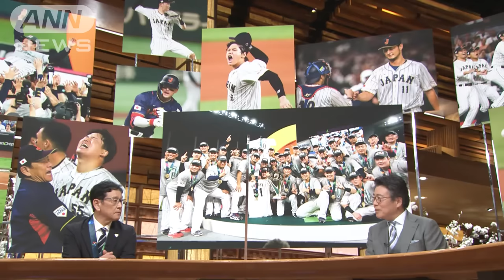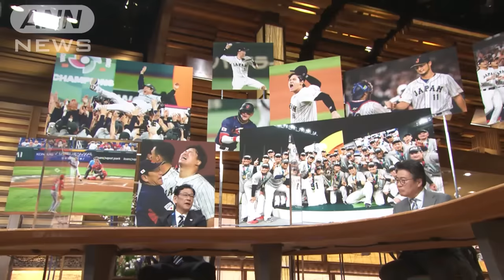【報ステ全文】ラスト大谷、ダルビッシュ秘話、源田の負傷…栗山監督に聞くWBCの裏側(2023年3月23日)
第5回WBCで14年ぶりの世界一に輝いた侍ジャパン。感動的な優勝の舞台裏を、凱旋したばかりの栗山英樹監督に聞きます。

【栗山監督に聞く「世界一の瞬間」】

（Q.帰国されて、どれだけ多くの日本人が見守っていたかを感じましたか）

栗山監督：「もう本当すごかったですね空港から。本当にありがたかったですし、力もらいましたし、うれしかったです」

（Q.侍ジャパンのメンバーたちはそれぞれのチームに帰りました。寂しくないですか）

栗山監督：「あれだけうれしい思いは二度とできないかもしれないので、すごい悲しいですけど、もっともっと彼らはがんばってくれるので、また野球を応援していきます」

（Q.金メダルはいかがですか）

栗山監督：「メダル初めてですけど、重いです。責任の重さもありましたし、それを感じるのかもしれないですけど、すごく重いので」

（Q.監督がメダルを授与されるのは、野球ではあまり見ないですね）

栗山監督：「そうですね。ですから、うれしかったです」

（Q.最後のマウンドにはやはり大谷翔平選手がいました。優勝決定の瞬間、大谷選手は喜びをはじけさせていましたが、ご覧になっていましたか）

栗山監督：「僕は今、初めて見ました。僕はバッターの方をずっと見ていて『トラウト空振りしてくれ』って。そっちばっかり見ていて、三振した瞬間、僕はコーチとハイタッチしていたので、彼の姿を見てなかったです。本当にうれしかったです」

（Q.大谷選手がよろこびを爆発させてるシーンを見ていかがですか）

栗山監督：「久しぶりに長い間、翔平と一緒にいて、やっぱりこれがやりたかったんだなっていう。なかなかエンゼルスでチームが勝ちきれない。これ負けたら終わりっていう中で、全力を出し尽くす。勝つために命をかける。そんな感じの約1カ月だったので、今見て、これがやりたかったんだろうなって。本当に全力尽くして勝ち負けを競う競技なんだっていうことですね」

（Q.最後のバッターがチームメイトのトラウト選手で、日米両雄の戦いになりました。ドラマを超えたドラマだなと思いましたが、どうご覧になりましたか）

栗山監督：「普通、僕そういうのを色々考えながら、試合展開を見ていくんですけど、いきなり翔平が出てきて、フォアボールでランナーを出しているので、普通あのリードでなかなかいかない。いつかどっかでやられる可能性を考えてるので。ゲッツーで2アウトになって、トラウト選手が入った瞬間に『勝てるかもしれない、この物語』って思いました。物語ですよね完全に。最後に大谷対トラウトで試合が決まるっていうのは、全世界の夢なはずなので『野球の神様がこう作ってくれたのかな』って思った時に初めて『勝てるかもしれない』って思いました」

（Q.野球の神様は、ここまで心にくい演出をするのかって驚かれたんじゃないですか）

栗山監督：「あの試合の最後の展開っていうのは、良いピッチャーをつないでいくって思っていましたけど、まさか、こういう物語の終わり方をするんだっていう。もしかすると、一人ひとりのジャパンだったり、大谷翔平の持っている大きさだったりとか、野球の神様に祝福されてる選手なのかなっていうのは感じます」

【栗山監督に聞く「采配の裏側」】

栗山監督は、報道ステーションのスポーツキャスターとして出演されていました。昔の仲間たちの報道ステーション・スポーツ班が「ここツッコミたい」というところを3つ挙げました。

（1）1番　ラーズ・ヌートバー

（Q.ヌートバー選手は、スポーツ班の中でもほとんど知られていませんでした。結果は大成功でしたが、なぜ、ヌートバー選手を呼ぼうと思ったのでしょうか）

栗山監督：「色んな要因があって。まずはポジション的に。日本では今、センターラインの超一流選手たちが、だいぶ年齢を重ねていく時代にあって。センターというのが、1つのテーマだったことがまず1つあるんですね。そこで僕は、ヌートバー選手とクアン選手の2人が何とかいけないのかなと思って。本当は1人って言いながら、実は2人入れちゃいたいなって。クワン選手はインディアンスの打率が良いバッターで、ヌートバー選手と2人で外野に入ったら、すごい強いだろうなって思っていたんです。ただ、日本にルーツがあるとはいえ、日本の皆さん、野球ファンの意識で、いきなりアメリカでやってる選手を2人入れることが良いのか悪いのか。そういう色んなことを考えていくなかで、たまたまクワン選手が規定上入れなかったんですよ。おじいちゃん・おばあちゃんが日本国籍で、お父さん・お母さんじゃないとダメなので。そういう流れのなかで1人になったんですけど、ヌートバー選手と話をした瞬間に、めっちゃいいやつだし、絶対大好きになると思えたので、僕は行けると思いました。ただ、活躍するかどうかはやってみたいと分からないので」

（Q.1番・切り込み隊長に迷いはなかったですか）

栗山監督：「使って結果が出なければ変えることは考えますけれども、この思い切りの良さと全力プレーというのは切り込み隊長にぴったりだったので。まずは1番からいきたい。センターで行きたい。普通センターって、両脇の外野選手に声をかけて指示をするので、真ん中のセンターっていうのは日本人の方が絶対に良いってよく言われるんですけど。僕はヌートバーならできると思ったので。案の定できましたね」

（Q.ヌートバー選手が入ったことで、ペッパーミルパフォーマンスも流行りました。野球を見たことない人たちまで巻き込んで盛り上がっていたと思いますが、その想像はしてましたか）

栗山監督：「そこまでは、ちょっとできなかったです。ただ、野球を知らない人も、彼の野球をやる姿っていうんですかね、僕も大会中ずっと感動してました。今回、絶対に泣くまいと決めていたので、感動して泣くのをやめようってずっと思ってました。だけど、彼の一生懸命さを見てると、涙が出てくるっていうか。そういう選手だったので。それは皆さん感じてくれたのかなと」

（2）準決勝の投手リレー　先発・佐々木朗希　→　2番手・山本由伸

（Q.どちらかが準決勝で、どちらかが決勝かなと予想されたなかで、準決勝で2人のリレーでした。これはどう考えていましたか）

栗山監督：「もともと、準々決勝で大谷選手とダルビッシュ選手の2人を使いました。それを『もったいない』という意見ももちろんあるんですけど、負けたら終わりなんで。日本の誇る4枚の先発ピッチャーを、2人.2人で行っちゃいたかった。どうしても勝ちたかったので。そういう流れのなかで、佐々木投手と山本由伸投手、ふつうは準決勝・決勝なのかもしれないですけど、この大会を見てると、2番手のピッチャーがすごく難しいです。第2先発と言われる人たちが。ただ、この2人だったら、勝ちきってくれるんじゃないかっていうのもあったので、僕はあえて、ここで勝負するべきだと思いました」

（Q.その結果、決勝の先発に今永選手を温存できた形になりましたね）

栗山監督：「そうですね。今永投手の状態がすごく良かったのもありますけれども、あまり決勝のことは実は考えていないというか。今日を一生懸命じゃなかったら、明日はないので。今日負けたら明日がないので。何かをとっておいて負けるほどバカなことはないので、全部使い切る全部使いきると、準々決勝から実は思ってたんですね。じゃあ何で佐々木が先で、山本が後なんだって意見もあるんですけど。やっぱり2人目が難しいんですよ。準備とか、いつ行くか分からないし。由伸はリリーフをやっていたので、その経験もありますし、試合数の経験もあるので。朗希に先行ってもらって、由伸と2人で、8回くらいまで行かないかなっていうのが僕の計算だったんですけど」

（3）決勝の継投　今永－戸郷－高橋宏－伊藤－大勢－ダルビッシュ－大谷

（Q.2番手に戸郷選手、3番手に高橋投手。決勝の大舞台で、非常に緊張するところに若手を投入しました。ここは大胆だなと思いましたが、いかがでしたか）

栗山監督：「今永投手はあれだけ実績があり、すごく状態も良かった。でも、話を聞いてみると、ものすごい緊張で、試合前に話していることがよく分かってなかったという。全員緊張するんですよ。若い人たちも経験ある人も。だったら、ボールが勢いがあって、プラスアルファが生まれるような人、若い人をいった方が可能性が高いという、僕の逆説的な発想というか。そういうものを含めて、ピッチングコーチと話をして。
誰がいけるかなっていう話をしてるなかで、こういう順番になってるんですけども。緊張は皆するので。めちゃくちゃするので。僕は今回、ピッチャー交代の時にマウンドに行って話すようにしていたんですけど、誰も僕の話を聞いていないんですよ。緊張していて、監督から何を言っても素通りしているが分かるんですよ。野手にちょっと話をして帰ってくるんですけど。であるならば、緊張して、思いっきり力が入った状態でどうなるんだろうって見た方が良いのかなと思いました」

（Q.戸郷・高橋ときて、次の伊藤選手がゲームを落ち着かせたように思いましたが、いかがでしたか）

栗山監督：「この中で、伊藤大海はリリーフで結構投げていたので、僕の中で一番安定感があったのが伊藤大海だったんですよ。大勢も基本的には抑えで考えたので、そこまでいけばスッと流れるかなっていうのはちょっとあったんですね。良かったです伊藤大海。素晴らしかったです」

（Q.僅差のリードを保って、8回にダルビッシュ投手、9回に大谷投手。ここはまさにドラマ以上の展開でした。このケースは頭の中にありましたか）

栗山監督：「これはずっと考えていました。去年11月ぐらいから。8月にダルビッシュ投手の所に行った時に、出る出ないは別で、どういうパターンなら投げられるかなと。先発しながらリリーフとか行けるのかなとか。そういう、こっちの感覚の話を実はしてたんですね。この2人がこの短い期間に、3登板できないかなと思ったんですよ。最後の試合は1～2イニングと分かっていたので、一番厳しいところの8～9回を勝ってたら行きたいっていうのはありましたけど。そうなるかどうか。実はダルビッシュ投手が、登板間隔が詰まってしまったりとかしてて、基本的には2回でやめようって話を本人としていました。ただ、本人が行けるってなったら『いつでも良いから言ってくれよ』って僕は言っていたんですよ。もう1回行けるんだったら決勝戦いってきてねと。決勝戦の日に球場に行って話していたら、ピッチングコーチが来て『ダル行けるって言ってます』って。“行ける”っていうのは『行きますよ！』という感じなので。なので、2人に託すという感じだったんですけど」

（Q.2人の『決勝行きます』という力強い言葉を期待して待っていたということですか）

栗山監督：「翔平なんかもそうですが、どっちかと言うと“あまのじゃく系”なので。決勝戦のことは一切何も言わないで、ずっと待っていました。翔平は、アメリカに入った時、決勝戦の3日前の練習日に雰囲気を出してきてて、最後『行ける感じっすよね』みたいな雰囲気になってきたんで。体の状況をみて『後は体の戻りさえ良ければ行けるかもしれないです』っていう。